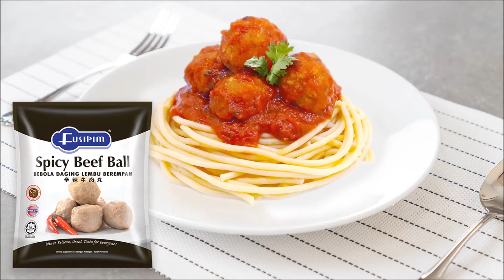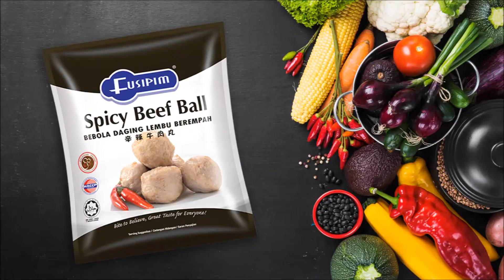Recipe Fusipim Speghetti Bolognese with spicy beef ball 香辣牛肉丸番茄肉酱意面做法